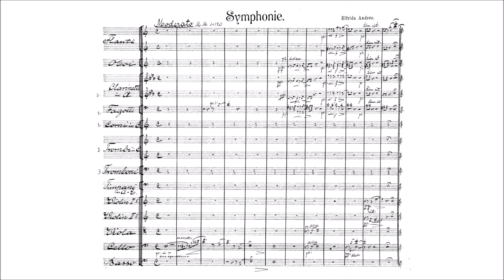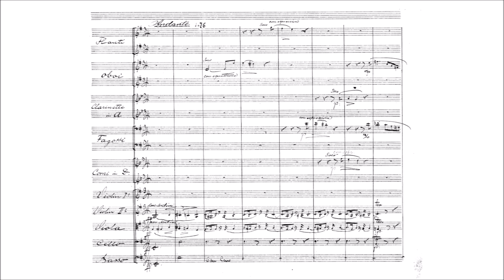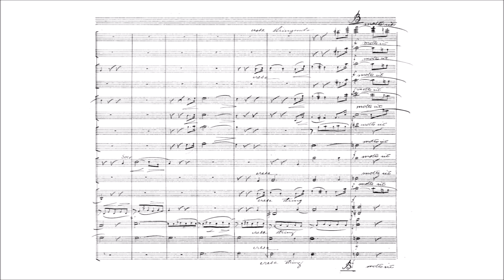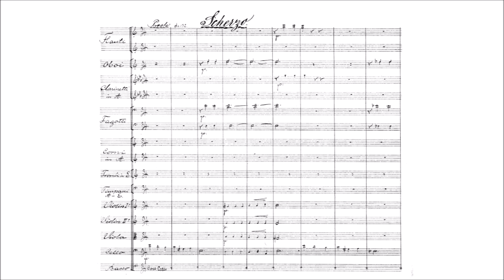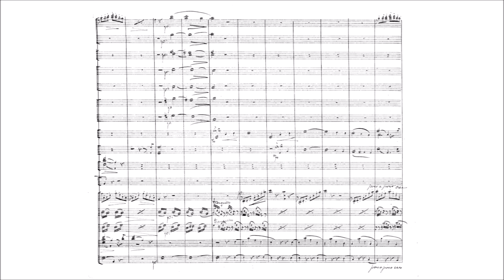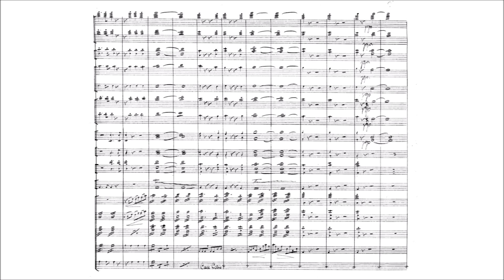Elfrida Andrée – Symphony in A minor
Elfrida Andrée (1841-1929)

Symphony [No.2, according to some numerations] (1879)
in A minor

I. Moderato – Allegro agitato [00:00]
II. Andante [11:23]
III. Scherzo. Presto [16:01]
IV. Allegro risoluto [21:32]